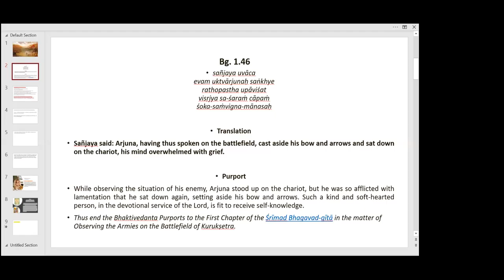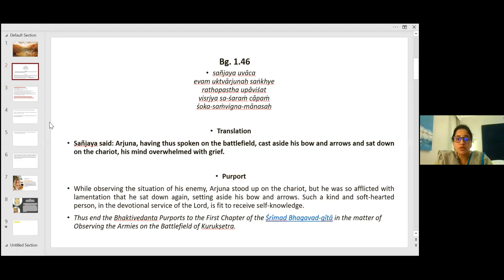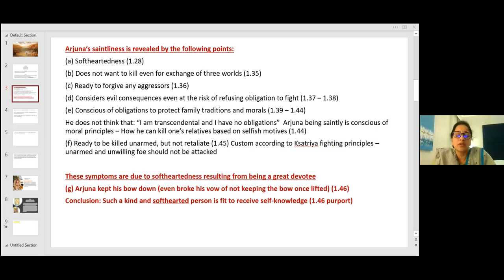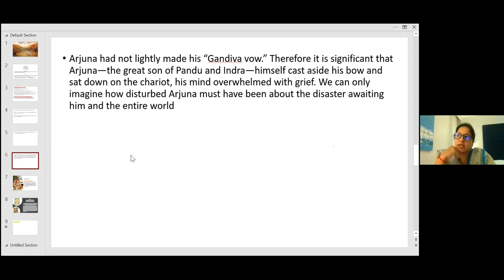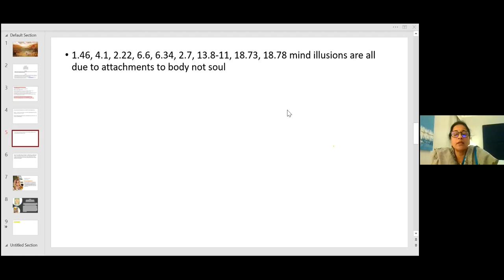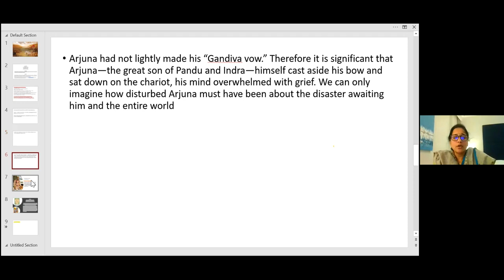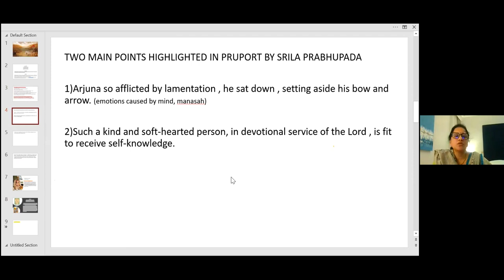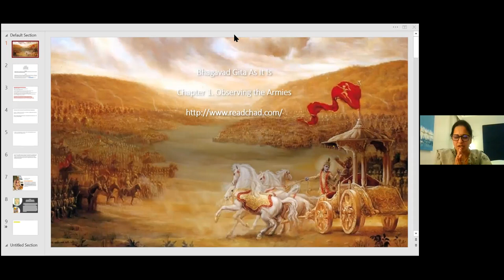CHAD BG AS IT IS CH 1.46 HG Divya Gaurangi Dasi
Ch 1 Verse 46 on 19/06/2021